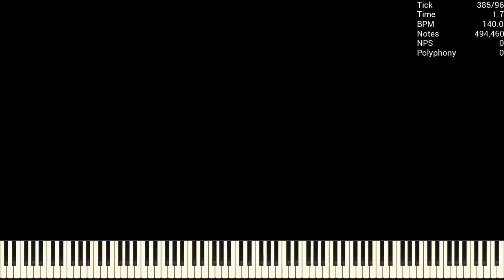[MIDI] 500,000 Notes In A Second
Original Video: N/A
Used Program: UMP, FFmpeg
Used Soundfont: EchnixPiano.sf2
Used Synth: Keppy's MIDI Converter (2,000 Voices)